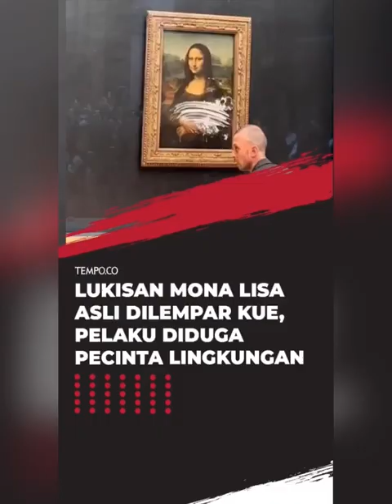Boom Lukisan Termahal Di Dunia Mona Lisa Dirosakkan. Ini Buktinya